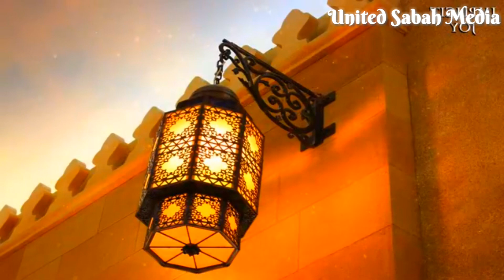Ramadan Kareem. Beautiful background nasheed. USM 25. Vocals only. only vocal effect.